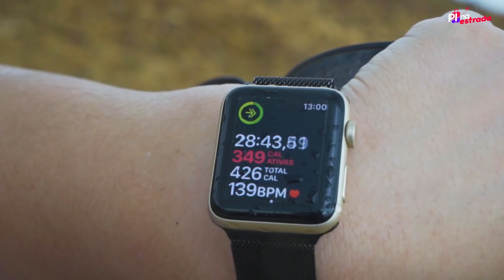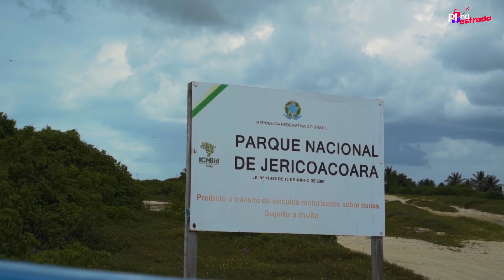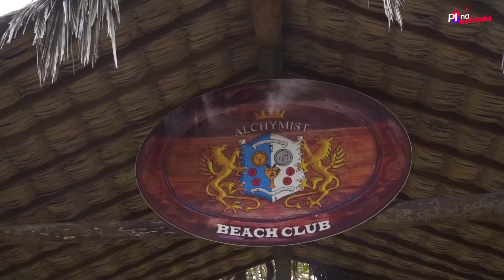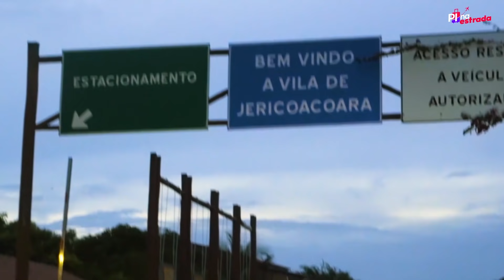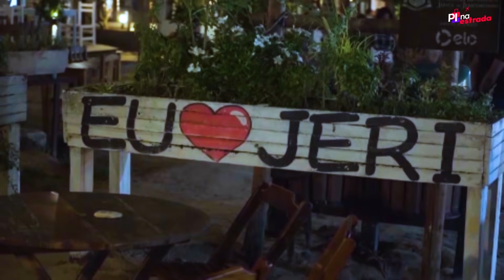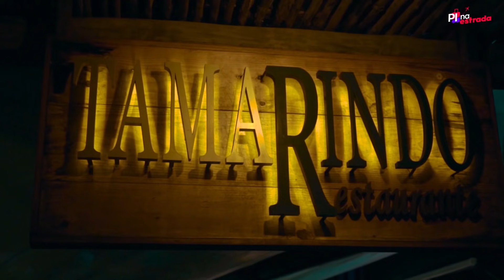JERICOACOARA: todos os passeios imperdíveis de Jeri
Jericoacoara é um paraíso com belas praias paradisíacas e muitas atrações para conhecer. Seja relaxar na rede dentro do mar, andar de bug pelas famosas Dunas de Jeri ou visitar a famosa Pedra Furada, tem opções para todos os gostos!

A nossa viagem por Jericoacoara foi feita em Maio de 2018.
Para completar as nossas dicas, visitamos uma restaurante super conhecido e recomendado na cidade!

🏢 Dicas de onde ficar em Jericoacoara

Junte-se à comunidade de viajantes do Passagens Imperdíveis! Vem com a gente!